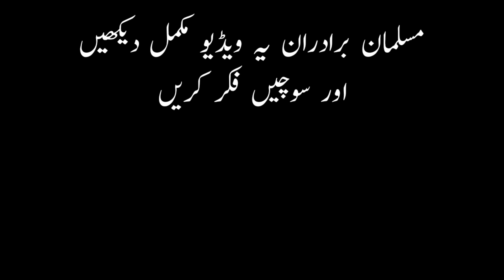Main and meri pori family Shia Qu hoi | special Interview of Converted Shia Shouqat Raza by Mumtaz N